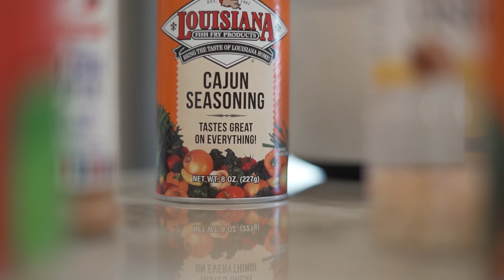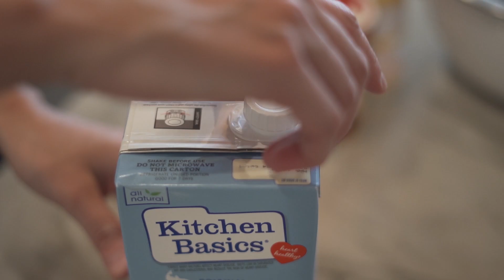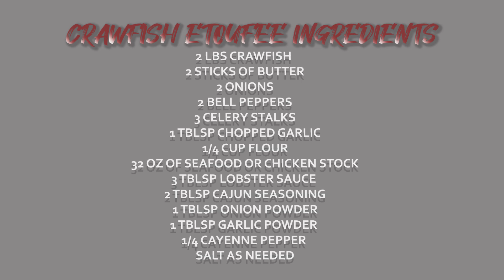Whatcha got cookin good lookin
What's your favorite southern meal? Last week I had the chance to film a short video for Whatcha Got Cookin Good Lookin. In this video, Gabrielle Heitman cooked some good ole crawfish Etoufee! I myself got to try some and boy was it good. Full description of the ingredients is at the end of the video. Like and subtribe if you enjoyed this video. I can promise you there will be more to come like this in the future!  Thanks!
Gabrielle Heitman
SONG: Always Sunny
Filmed With Son A7iii
Sony 50mm